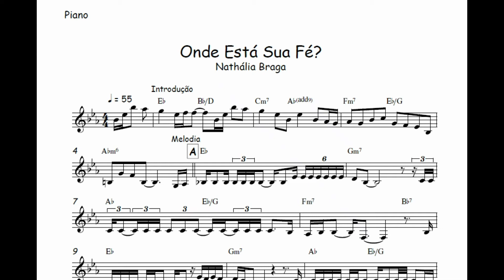Onde Está Sua Fé - Nathália Braga🎺Partitura Melódica 🎹Arranjo🎺Orquestra🎻Metais🎷Cordas🎼Cifra🎹Teclado